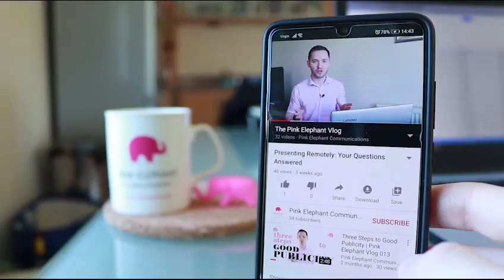How to make sure your audience gets it first time | Wise Words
Are you worried about 'dumbing down' your message? Here's Andrew with some Wise Words.

Based in Glasgow, Scotland, Pink Elephant Communications have run more than 4,000 training seminars over the last 30 years in media training, presentation skills and crisis communication.